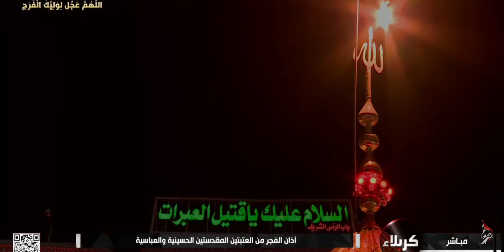Azan, Namaz e Fajr and Dua e Faraj from the Haram of Imam Husain (a.s.) 21 Safar 2022 (1444 Hijri)